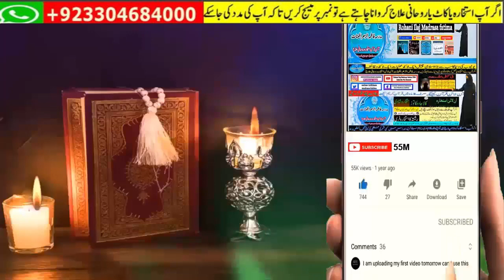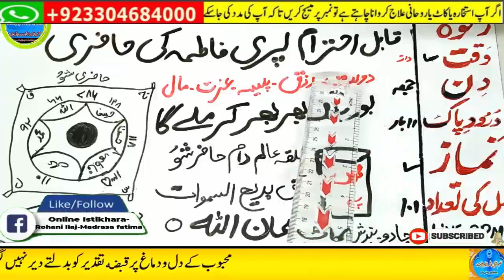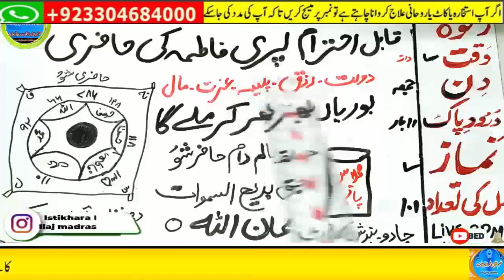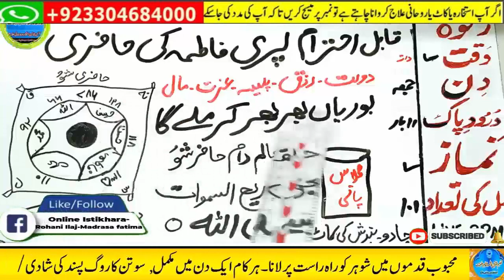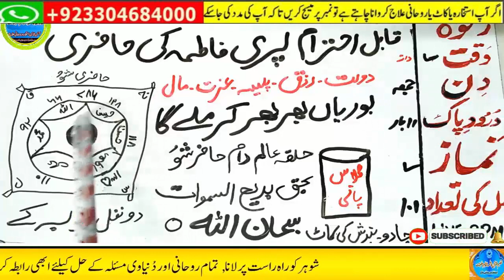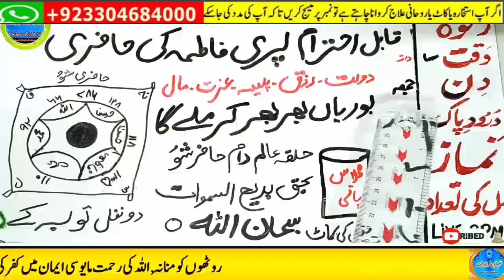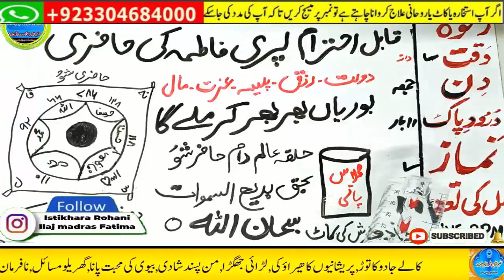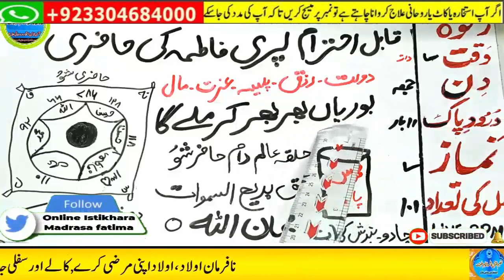wazifa for hajat | powerful wazifa | wazifa for any hajat | har hajat pori hone ka wazifa #